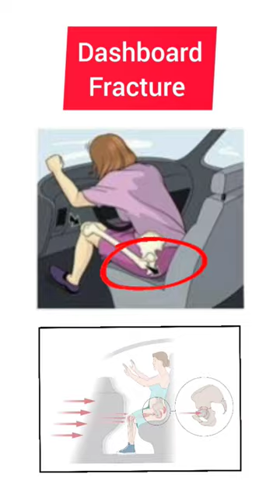fracures with eponyms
Fractures with eponyms -

1. Chauffeur fracture - An intra-articular, oblique fracture of the styloid process of the radius.
2. Boxers' fracture - It is a ventrally displaced fracture through the neck of the 5th metacarpal, usually occurring in boxers.
3. Side swipe fracture - It is an elbow injury sustained when one's elbow, projecting out of a car, is ‘side-swept’ by another vehicle
4. Bumper fracture - It is a comminuted, depressed fracture of the lateral condyle of the tibia.
5. Night-stick fracture - Isolated fracture of the shaft of the ulna, sustained while trying to ward off a stick blow.
6. Whiplash fracture - Cervical spine injury where sudden flexion followed by hyperextension takes place
7. Dashboard fracture - A fracture of posterior lip of the acetabulum, often associated with posterior dislocation of the hip
8. Clay shoveller fracture - it is an avulsion fracture of  one or more spinous process of lower cervical or upper thoracic vertebrae